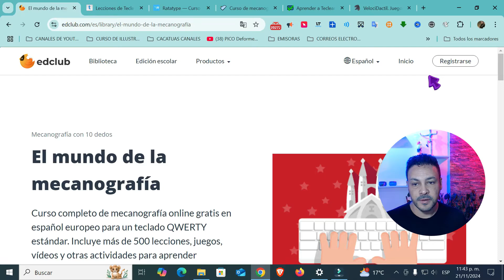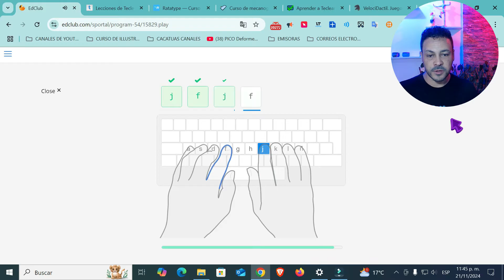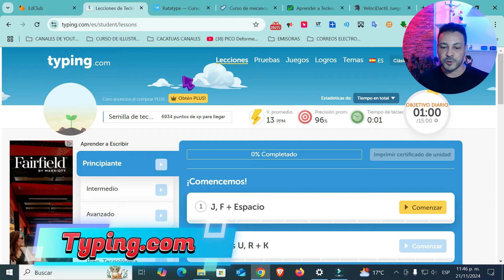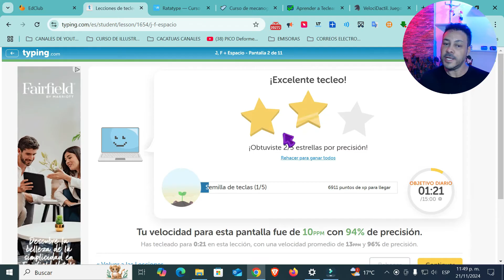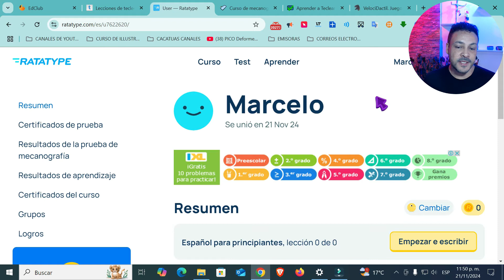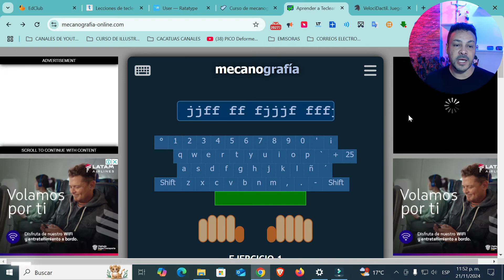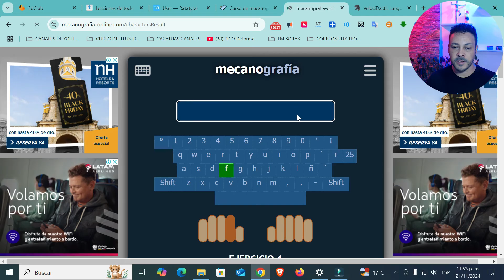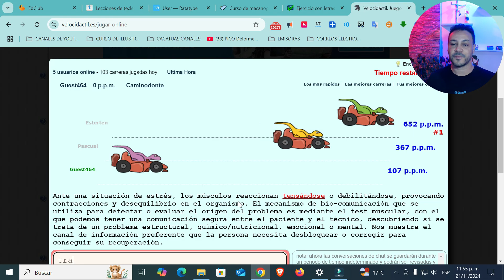✍️ Curso de MECANOGRAFÍA GRATIS ONLINE | aprende jugando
¡Bienvenidos al curso de Mecanografía PC!

Este curso está diseñado para enseñarles a escribir de manera rápida y eficiente utilizando el teclado de la computadora. A lo largo de nuestras lecciones, aprenderán técnicas esenciales que les permitirán mejorar su velocidad y precisión al escribir, sin mirar el teclado. Además, desarrollarán habilidades clave para su desempeño en entornos profesionales, como la redacción de documentos, correos electrónicos y otros textos digitales.

Con ejercicios prácticos y consejos personalizados, dominarán la mecanografía, optimizando su productividad y reduciendo errores. ¡Comencemos esta aventura hacia una escritura más ágil y profesional!

Con estas 6 páginas puedes aprender a escribir más rápido, curso de mecanografía online y como nos gusta ... ¡GRATIS!!!

                                                      🔥 VIDEOS RELACIONADOS 🔥
                                           🌐CURSO DE COMPUTACIÓN DESDE CERO🌐

Capítulos
00:00 Introducción
00:13
02:29
04:23
05:52
06:37
07:52
09:14 Mantenimiento correctivo